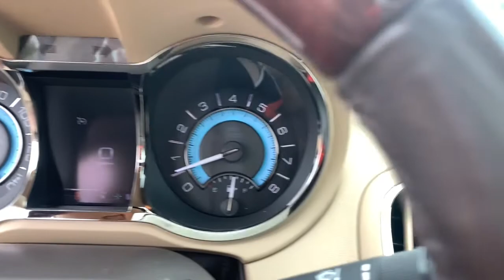2011 Buick LaCrosse Knoxville, Pella, Oskaloosa, Ottumwa, Pleasant Hill, IA 31572B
Midnight Blue Metallic Used 2011 Buick LaCrosse available in Pella, Iowa at Pella Chevy Buick GMC. Servicing the Knoxville, Oskaloosa, Ottumwa, Pleasant Hill, IA area.

At Pella Motors our vast selection of Pre-Owned vehicles along with competitive pricing and financing options equals great deals and savings for you!2011 Buick LaCrosse CXS Midnight Blue Metallic 2011 Buick LaCrosse 4D Sedan CXS 3.6L V6 DGI DOHC VVT 6-Speed Automatic Electronic with Overdrive FWDAs the owner of Pella Motors, Craig Ford strives to be an active member of the surrounding communities and is constantly active in different community events. Pella Motors is a family owned dealership, which is shown in our small town atmosphere at the dealership. Craig is a Veteran of the U.S. Army and proudly supports our troops and veterans.Reviews:* If youre looking for a premium mid-size sedan with a unique look and a great American name, the Buick LaCrosse has all the right ingredients for just such a car. Source: KBB.com* Elegant interior styling; smooth and quiet ride; admirable driving dynamics; good performance from V6 models; available all-wheel drive. Source: EdmundsAwards:* 2011 IIHS Top Safety Pick